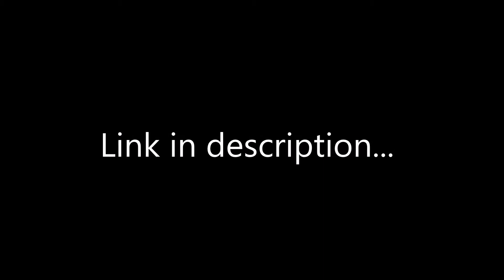Power Drive 2000 | Gameplay